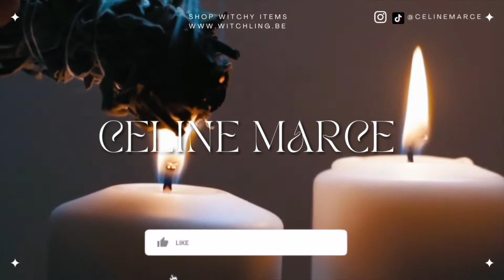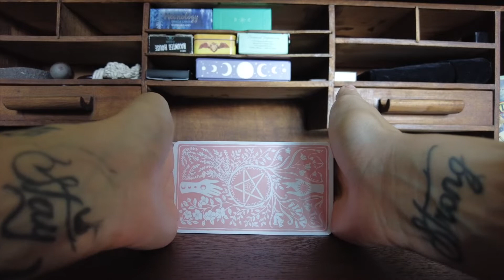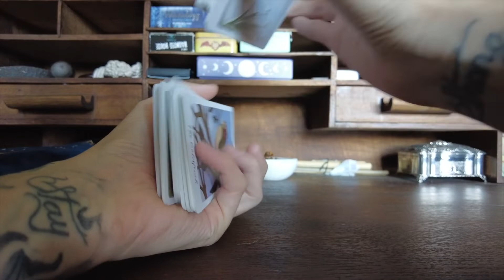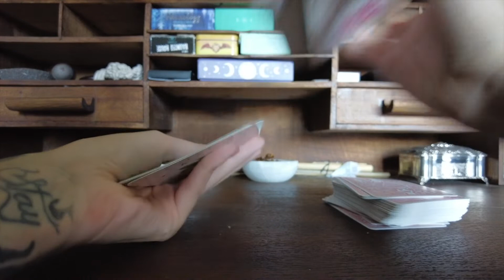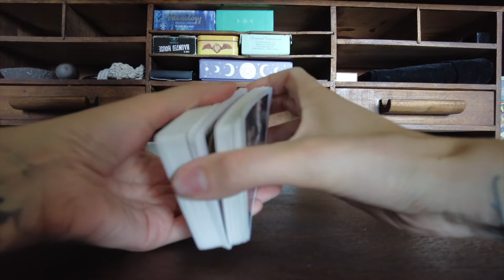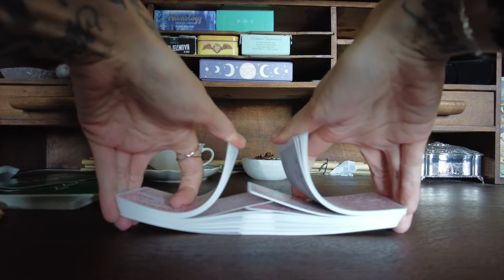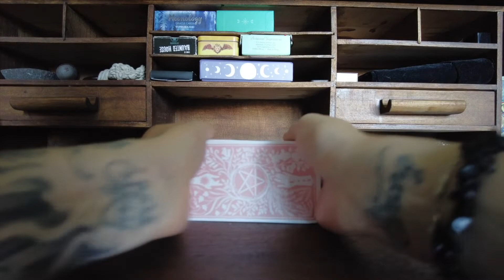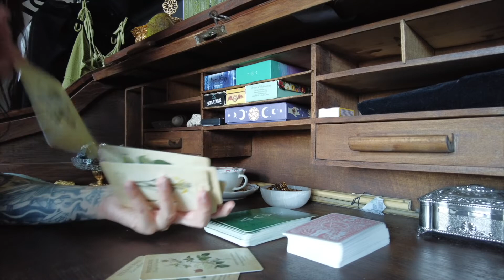Kaarten schudden tijdens een tarot lezing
Hey Witchlings,

Heel erg bedankt om te kijken naar deze video, laten wet het gesprek verder zetten in de comments en zo elkaar leren kennen!